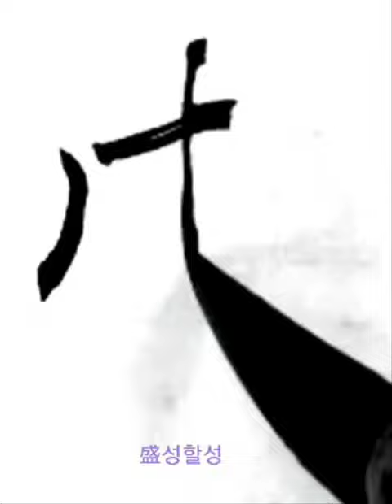似蘭斯馨 如松之盛 사란사형 여송지성 난초 같이 향기롭고 소나무 처럼 무성하다 章草千字文 장초천자문